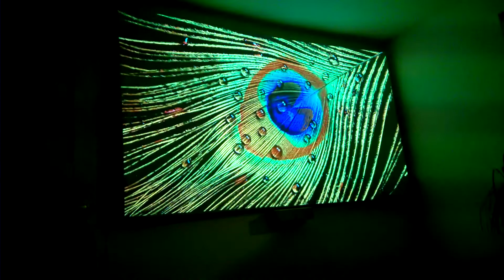silver-blue-grey metallic projector paint screen